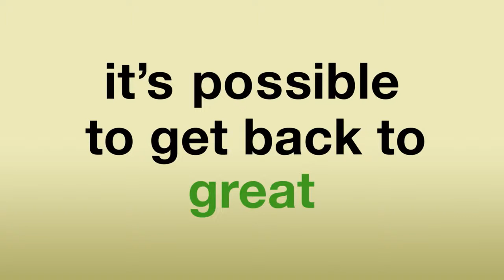Instapak Foam Packaging Sealed Air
Instapak Foam Packaging Sealed Air is an on-demand protective packaging solution you can use anywhere. One of the most economical packaging materials available, Instapak can dramatically reduce your packaging cost without compromising product protection.